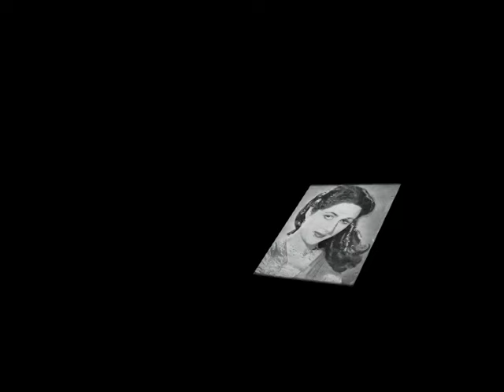Maine Chaand Aur Sitaron Ki Tamanna Ki Thi sung by Kamal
Original Singer Mohammed Rafi

Film: Chandrakanta

Cover Song by Kamal